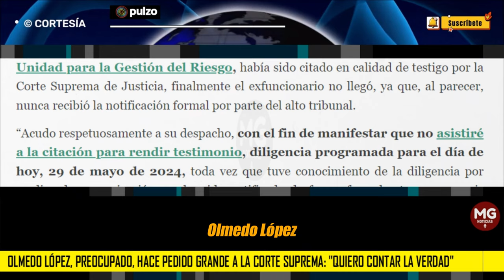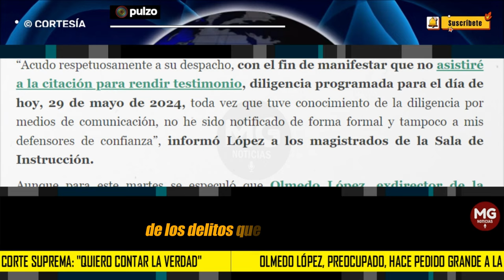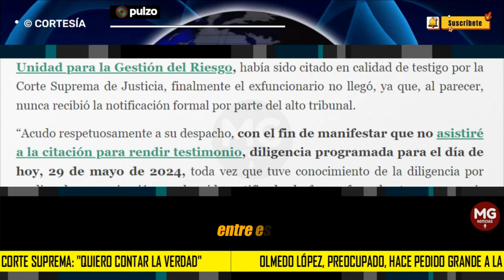OLMEDO LÓPEZ PREOCUPADO 🔴 Hace pedido grande a la Corte Suprema: "Quiero contar la verdad"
Aunque para este martes se especuló que Olmedo López, exdirector de la Unidad para la Gestión del Riesgo, había sido citado en calidad de testigo por la Corte Suprema de Justicia, finalmente el exfuncionario no llegó, ya que, al parecer, nunca recibió la notificación formal por parte del alto tribunal.
IFM NOTICIAS